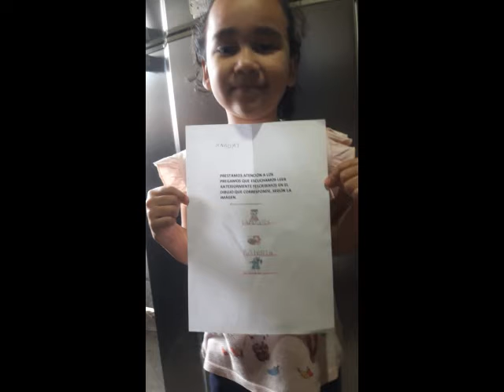Pregones, escarapelas, danza y maquina del tiempo!